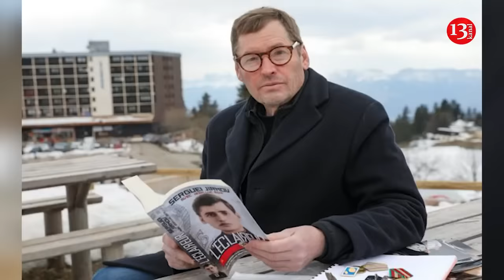Russian elites are in disarray, the plan was to defeat NATO, but they are forced to defend Kursk